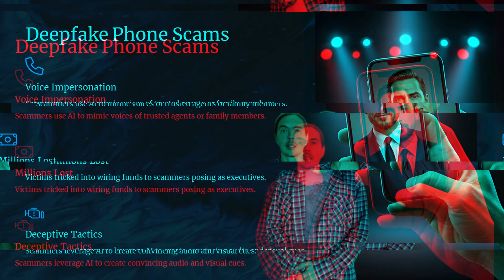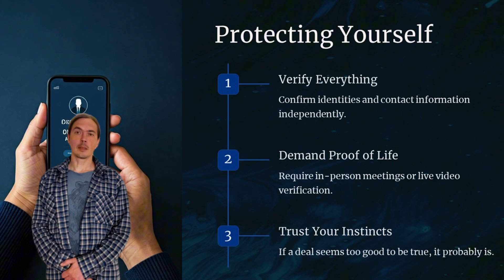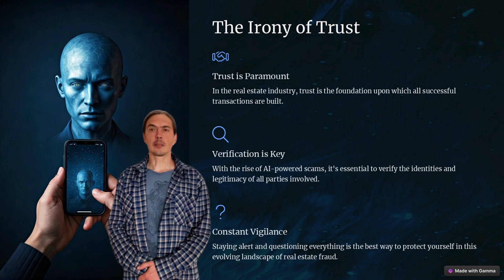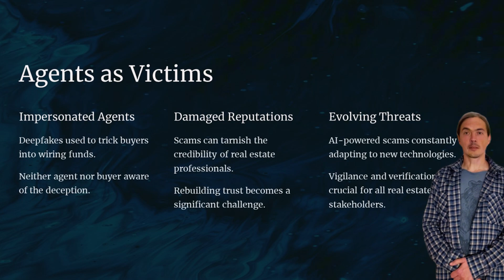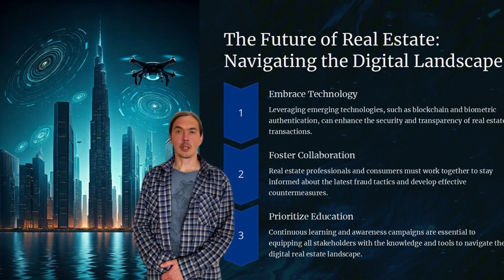Deep Fake Real Estate EXPERTS Won't Tell You About in 2024!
In this video, we explore the rising trend of AI deepfakes and scams in real estate. From fake video calls to fraudulent property listings, scammers are using cutting-edge AI technology to trick buyers and agents. Learn how these sophisticated schemes work and how to protect yourself from falling victim to digital deception in the world of real estate. Don't miss out on key tips for staying safe in this new age of trust manipulation!